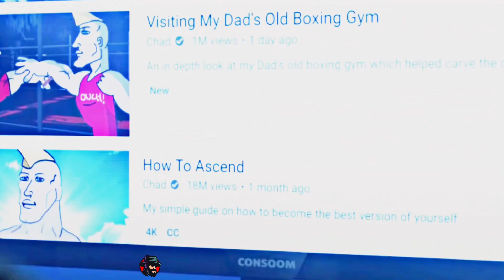REJECT MEDIOCRITY, DAVID GOGGINS 🔱 [MOTIVATIONAL]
You know what you need to do. Nobody’s gonna do it for you. Grab your f***ing balls and start attacking life. Life is passing you by.

This isn't just a trend. This is a revolution.

Every generation, men have been sh*t on, emasculated, and disrespected. We are no longer a generation of men, but a generation of boys (who twerk on TikTok for likes). This is not masculinity.

It seems men have forgotten what masculinity means. A masculine man is not a bad man, he is a protector, provider, a stoic, who does what he must to keep himself and others around him moving in the right direction. He’s not controlled by dark desires, emotions, or external circumstances that limit him reaching his full potential.

Our intention is to utilize these materials for educational and commentary purposes, and we believe that our inclusion of copyrighted material is limited and serves to enhance the overall message of the video.

We do not claim ownership of the copyrighted material that is featured in our video, and we do not seek to profit from its use. Instead, our goal is to educate and inspire others through the use of these materials in a motivational and inspirational manner.

Credits:
Music 1: Glimmer of hope -Tevvez
Music 2: Zues -Tevvez

Tags 💯

Did Goggins train today?

Glimmer of hope
glimmer of hope edit
reject modernity
little dark age tiktok
little dark age men
reject weakness
reject weakness meme
reject modernity
embrace masculinity
reject modernity
embrace bodybuilding
reject modernity
embrace tradition
reject modernity
embrace masculinity
zzz reject modernity
embrace greatness
reject modernity
embrace strength
Reject modernity meme
ManHub
TheManHub
Man Hub
The Man Hub

100 year old veteran
Jordan peterson
Joe Rogan
David Goggins
Motivation
Success
Inspiration
Rocky Balboa
Andrew Tate
CBum

embrace Masculinity
workout Motivation
exercise motivation
life changing
zyZz
Zyzz hardstyle
Zyzz mUsic zzz legacy zyzz meme zzz motivation zzz rare zzz inspirational zzz dancing zvzz death zyzz ultra rare zyzz didnt ask

embrace zyz who was zyzz
how to be like zyzz how to be more like zyzz
Hamza hamza ahmed hamza97
1stman alpha male gigachad bodybuilding body building stong men
Marcus Aurelius

manhub
themanhub
the man hub
man hub
masculine energy
semen retention
semen retention benefits
semen retention attraction
semen retention female attraction
seed retention

no fap
nofap
nofap attraction
nofap attracts women
benefits of semen retention
nofap women attraction
semen retention aura
semen retention women attraction
semen retention magnetism

reject modernity embrace masculinity zzz
reject modernity
reject weakness
embrace masculinity
ZYZZ
embrace strength
reject modernity embrace tradition
motivation
masculinity

self improvement
reject modernity embrace masculinity song
reject degeneracy
little dark age
reject weakness embrace strength
modernity
reject modernity edit
hamza ahmed
toxic masculinity

person fat
Zyzz birthday
Zyzz birthday tribute
Zyzz birthday status
little dark age reject modernity
reject weakness embrace greatness
believe in jesus
embrace christ
masculine energy
ikemen zyzz
nofap hamza
1stman hamza
masculine
traits women love
reject weakness motivation
embrace discipline
reject weakness meme
red pill
male privilege
men’s lifestyle
reject modernity embrace bodybuilding
memes
1stman
chestbrah
reject modernity embrace masculinity little dark
weak men
leg press
simping
hamza97s
Embrace tradition
Lana rhoades
Riley reid
Mia khalifa